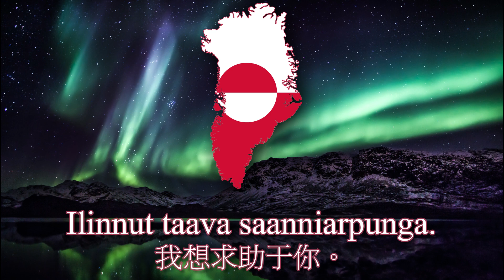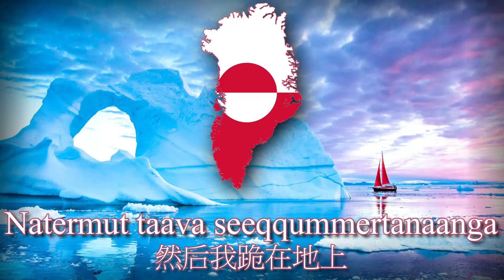"Nunanga aa nunarsuup avannaani" - 格陵兰爱国歌曲